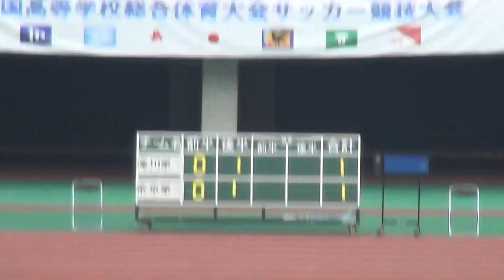2015年IH サッカー 男子 3回戦 滝川第二（兵庫）vs 帝京第三（山梨）③ PK